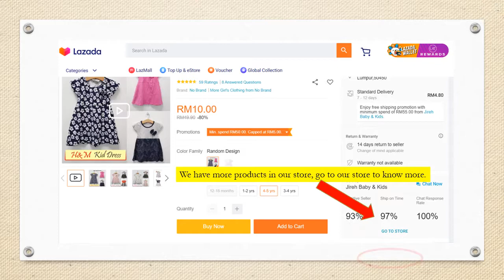H&M Sept update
Casual Kid Dress, Cotton Dress, Comfortable wear. Girl essential daily wear. Affordable price.